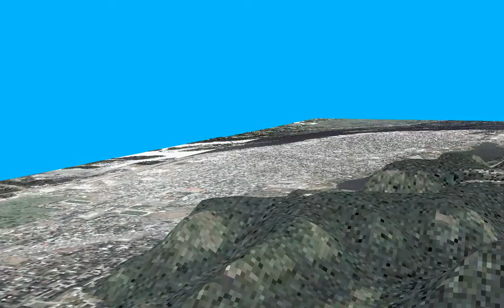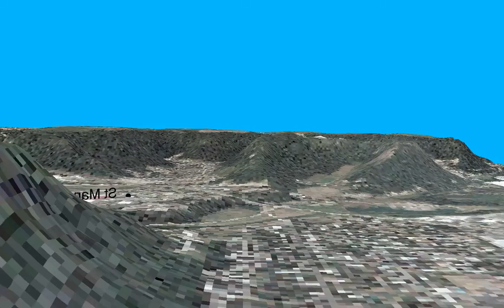Winona MN Aerial Flyover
Aerial flyover through Winona MN.  Created using ArcScene